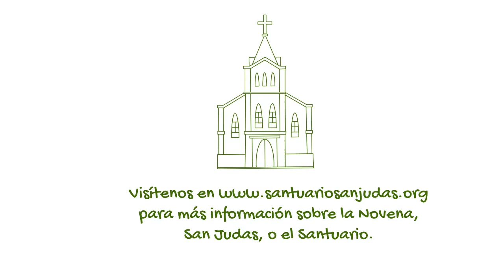Novena en honor de Nuestra Señora de Lourdes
El tema: María, nuestra Madre y ejemplo